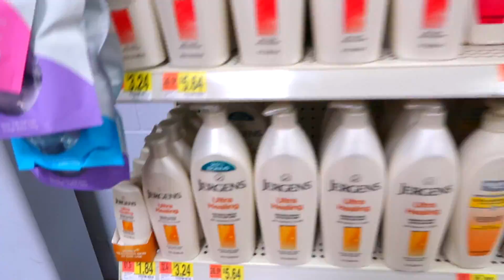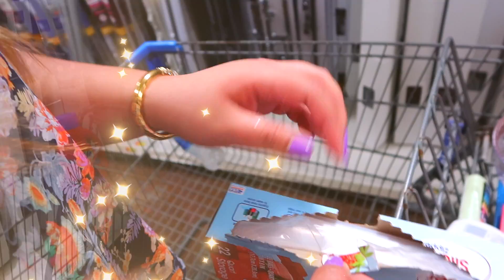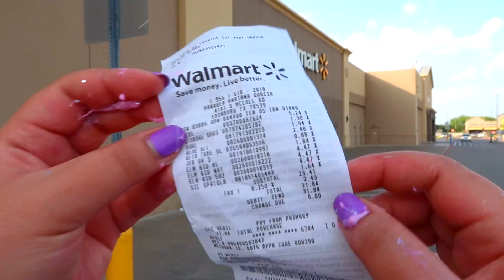HACIENDO SLIME EN WALMART SIN PAGAR 🚫💵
Hola!, Para el video de hoy hice un reto de slime súper loco, fuí a Walmart e hice slime a escondidas utilizando ingredientes dentro de la tienda SIN PAGAR. estaba súper nerviosa pero a la vez me divertí bastante!. Te atreverías a hacer este reto en tu super mercado? Dime en los comentarios!!

Te recomiendo que te quedes hasta el mero mero final del video! :P

✰ S N A P C H A T : @Hellomaphie

✰ S P O T I F Y: HelloMusic Hellomaphie's YT Music

Usa hellomaphie en tus posts para que los pueda ver!

Este video NO es patrocinado - Los productos marcados con * puede que hayan sido enviados para una reseña o contienen links de afiliación.